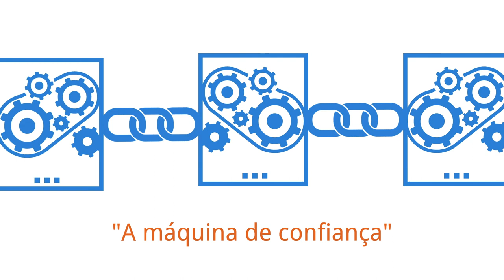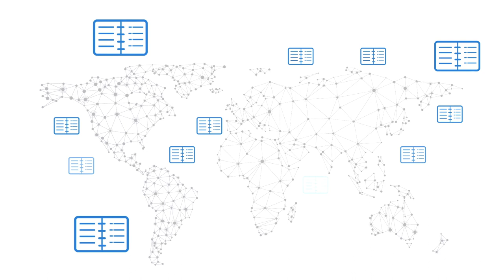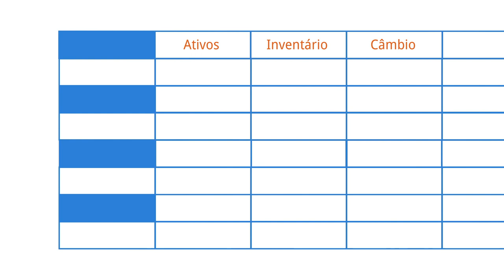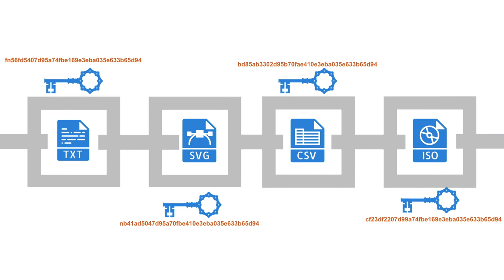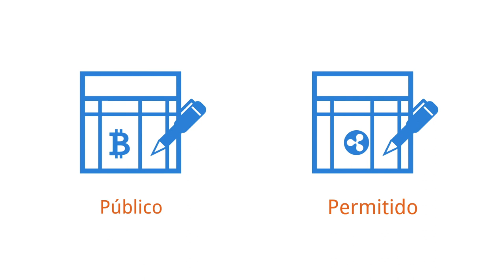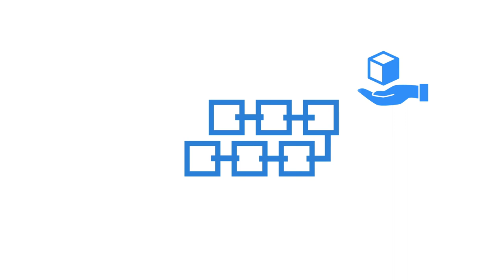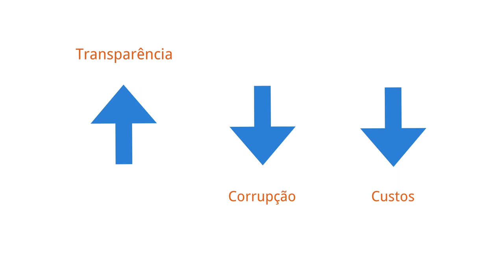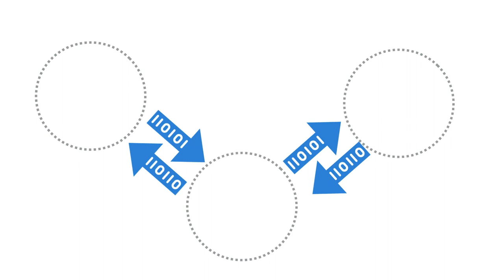Curso de Blockchain - Livros-razão distribuídos - [DUBLADO por IA]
Distributed Ledger
Systems Innovation